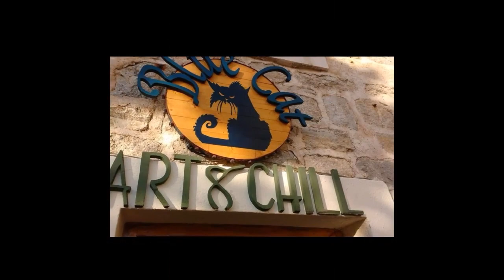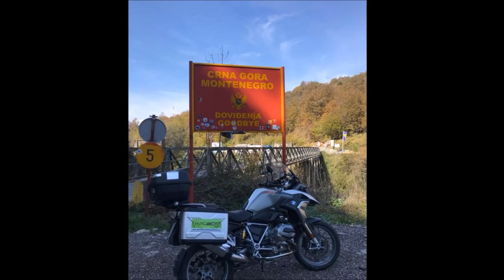4 -Kotor e Budva - MONTENEGRO 2018 - MC EU,GATA E CÃO FIEL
PARTE 4 - Viagem do MC EU,GATA E CÃO FIEL - Montenegro  - a antiga Iugoslávia, passando por Eslovênia, Croácia, Bósnia-Herzegovina e Montenegro – Viajando por Montenegro com Kotor e seus fjordes, Budva e suas Muralhas, Piva Canion e seus 56 túneis totalmente sem iluminação, país belo demais.Kotor é uma cidade medieval destino de cruzeiros que passam pela estreita ligação de suas águas com o Mar Adriático. Budva - O balneário mais badalado do país com um centrinho medieval (Stari Grad) à beira-mar. O bairro amuralhado e cheio de ruelas, restaurantes e lojinhas.